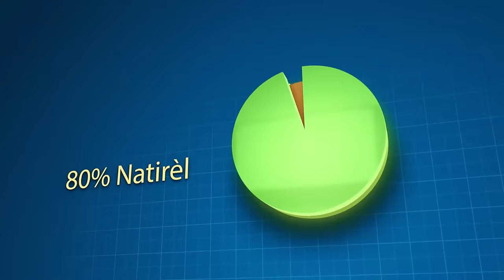Konplisite Wo Komandman An Ak Anpil Gang Yo Pran Lari, Dosye Cho